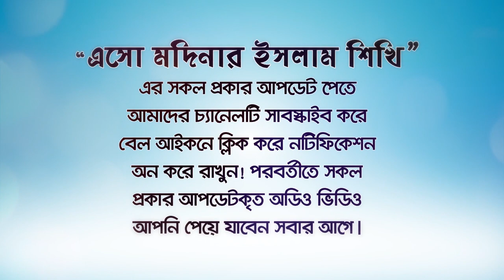জাহান্নামের প্রথম আগুন জ্বালানো হবে এই ৩জনকে দিয়ে!(Jahannam) BANGLA WAZ by Rafiq Bin Lokman Madani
জাহান্নামের প্রথম আগুন জ্বালানো হবে এই ৩জনকে দিয়ে!  The first fire of hell will be lit with these 3 people!
  জাহান্নামের প্রথম অধিবাসী    The first inhabitants of hell
তিনজন জাহান্নামী মানুষ   Three hellish people
লোক দেখানো কাজের পরিণাম!
ইসলামিক যুদ্ধে শাহাদাত বরণকারী মুজাহিদ , বিশিষ্ট্র আলেম, ক্বারী সাহেব,  স্বনামধন্য দানবীর কে সর্ব প্রথমে জাহান্নামে নিক্ষেপ করা হবে। তা কেন বিস্তারিত জানতে ভিডিওটি নিজে দেখুন বন্ধুদের শেয়ার করুন!
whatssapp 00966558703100